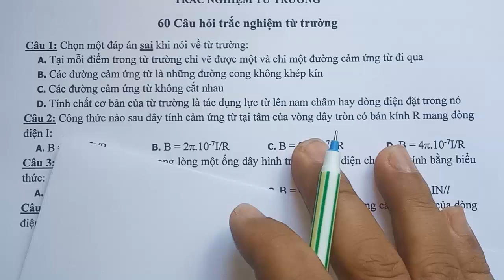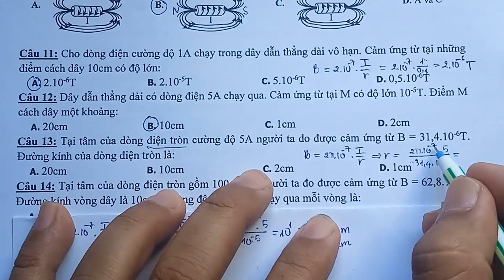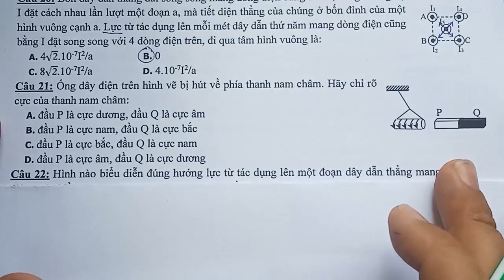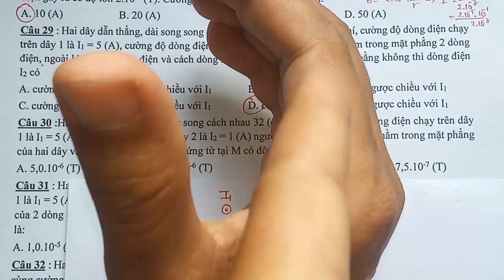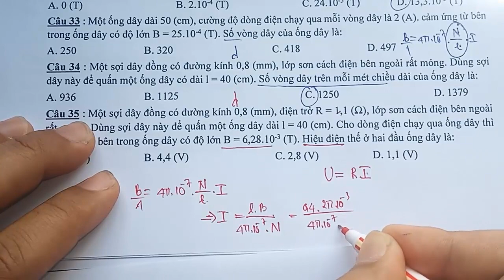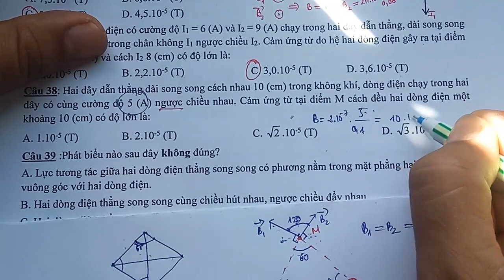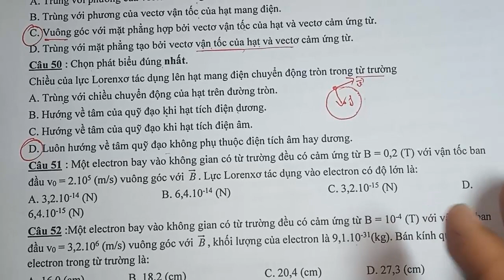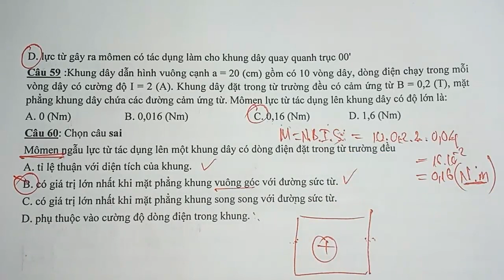GIẢI 60 CÂU TRẮC NGHIỄM VẬT LÝ 11 GIỮA HK2 - TỪ TRƯỜNG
HƯỚNG DẪN CÁC EM GIẢI 60 CÂU TRẮC NGHIỆM VẬT LÝ 11 ÔN TẬP CHƯƠNG TỪ TRƯỜNG. NĂM 2021.
Các dạng bài tập thường gặp các chủ đè hay ra thi trong kì thi giữa học kì 1. các em tải 60 câu trắc nghiệm ôn thi giữa học kì 2 phần chương 4 từ trường dưới đường dẫn dau nhé: